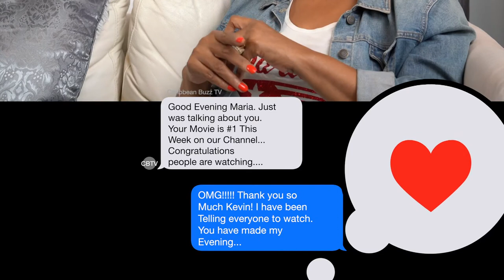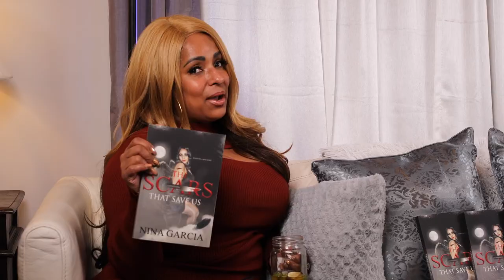How to get to know Maria Hernandez Creator and Author of Trapped the Movie &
My podcast is inspirational also includes comedy with numerous of artist